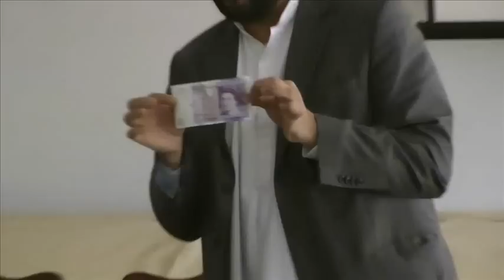Purpose of life - Adnan Rashid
Adnan Rashid from IERA lecturing on the purpose of life during his tour (winds of change) to Pakistan, January 2012. This lecture was held at Islamabad collage of arts and sciences. He also shares memories from his childhood at Islamabad and mentions glimpses of his story of change.

This tour was organized by youth club and shifa student society.